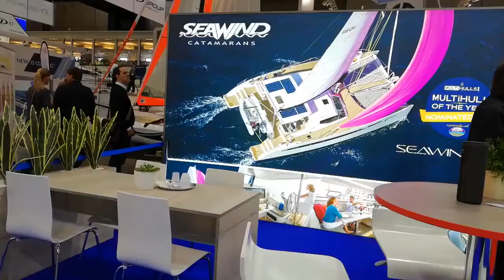The Corsair 760 folds on land as well as on water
Corsair Marine and Seawind Catamarans at the 2018 Boot - Dusseldorf Boat Show.
➡️5 reasons why the Corsair 760 trimaran is your Multihull of the Year 2018